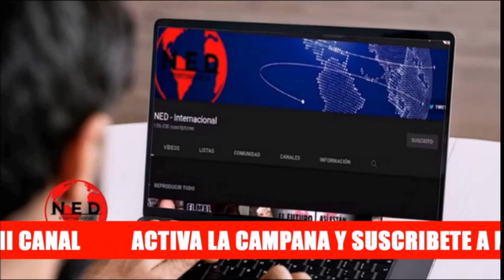ADVERTENCIA ⚠️ EL PELIGRO DE ESCAZÚ PARA COLOMBIA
Comentarios sobre el Acuerdo de Escazú y su riesgo para colombia